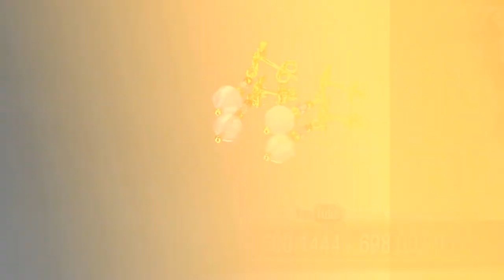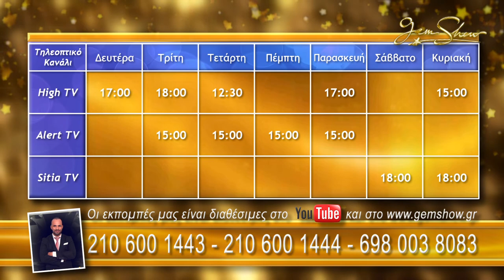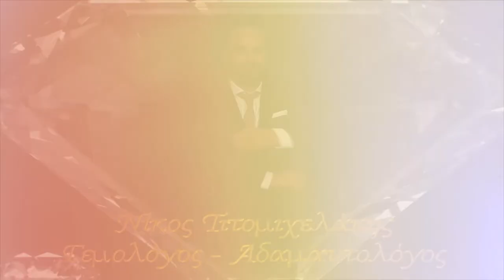GemShow 27.09.21 E31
Δείτε τις εκπομπές μας στο κανάλι High TV στο Alert και στο Sitia TV καθημερινά!

Δευτέρα     17:00-18:00 High TV
Τρίτη           18:00-19:00 High TV  + 15:00-16:00 Alert TV
Τετάρτη      12:30-13:30 High TV  + 15:00-16:00 Alert TV
Πέμπτη       15:00-16:00 Alert TV
Παρασκευή 17:00-18:00 High TV  + 15:00-16:00 Alert TV
Σαββάτο      18:00-19:00 Sitia TV
Κυριακή        15:00-16:00 High TV  και στο Sitia TV στις 18:00-19:00

Με εκτίμηση,

Gem Show by Nikos Titomichelakis